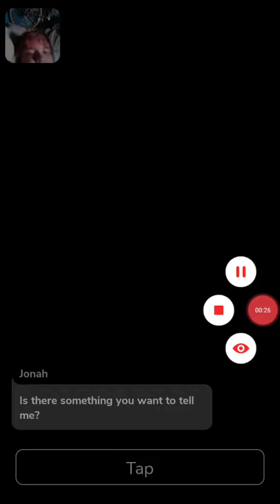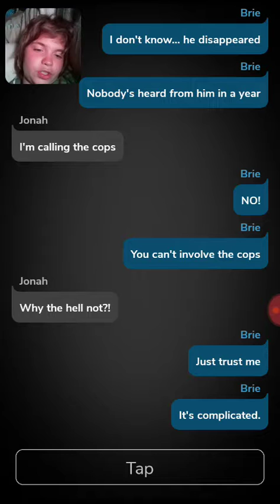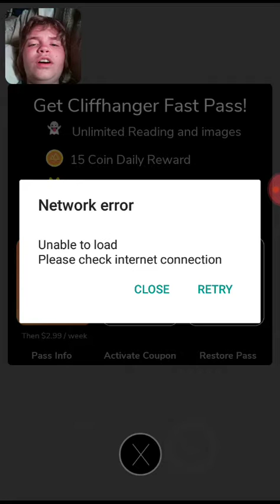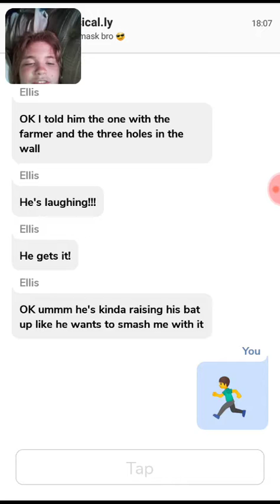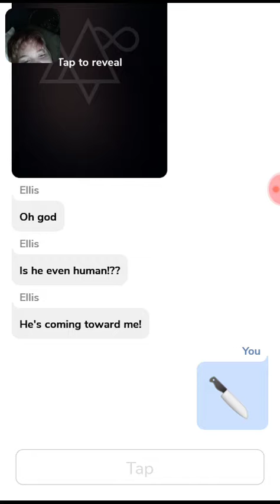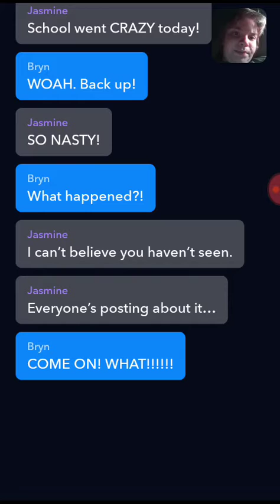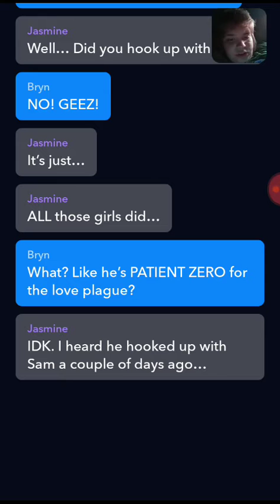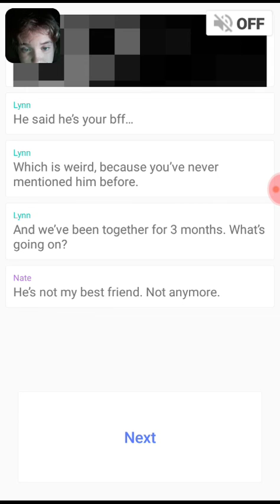I read for 1 hour 3 scary apps